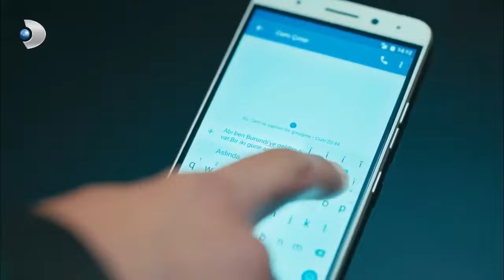فرحات يقفل أسلي في الغرفة الحب الأسود والأبيض الفصل 2